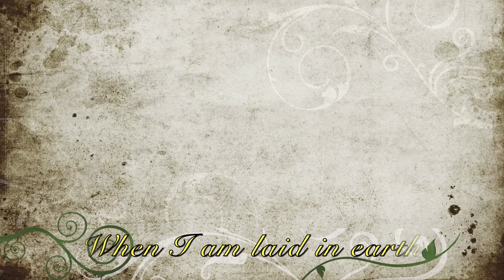H. Purcell: When I am laid in earth (Dido and Aenaes)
Cello: Yue Tang
Piano: Brian Conor

This performance was premiered at the Irish College of General Practitioners' (ICGP) Annual Memorial Ceremony December 2021. Copyright for this video material belongs to ICGP and the video is published with the permission of the ICGP.
No reproduction rights allowed without permission of the ICGP